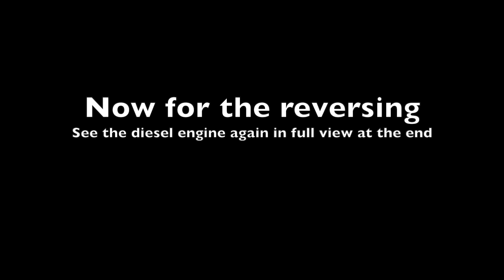Elgin steam train arriving, assisted by a Diesel engine?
Time to upload more